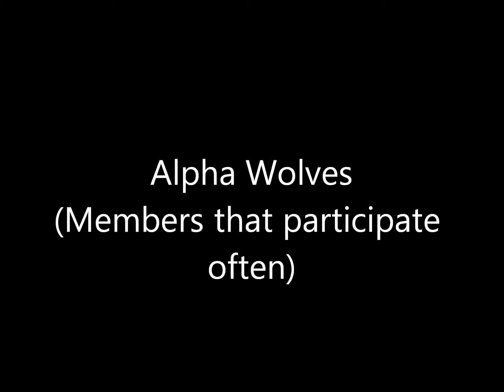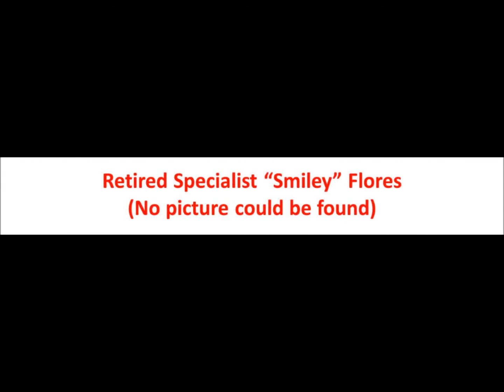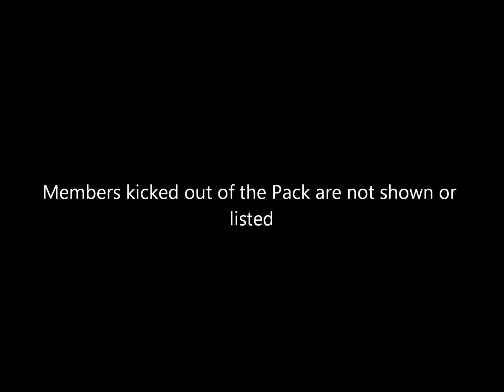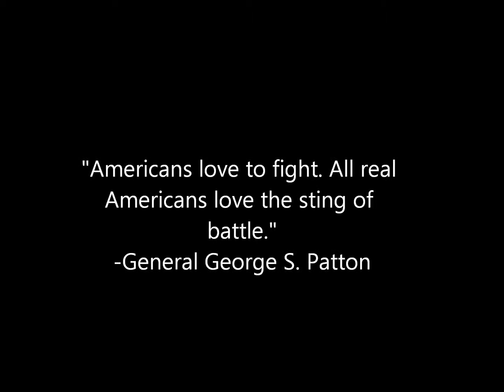Wolf Pack Airsoft Team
Wolf Pack Airsoft Team from Cypress, TX as of 22 November 2012